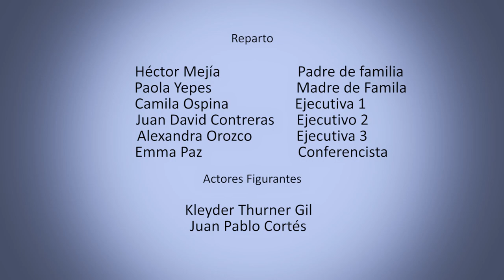ESTE ES MI RECINTO. SOY VALLECAUCANO. Centro de eventos Valle del Pacifico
¡Hoy 6 de noviembre estamos de aniversario! Hace 11 años se inauguró el Centro de Eventos Valle del Pacífico, el primer recinto multiformato ubicado en el suroccidente colombiano con la capacidad para recibir congresos, ferias y exposiciones que tuvieran asistencia de más de 1.000 personas